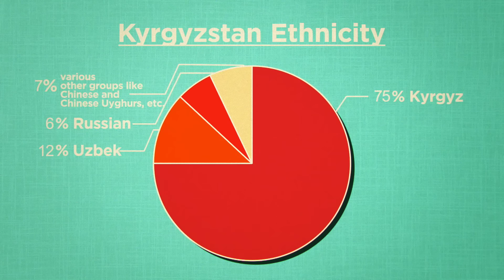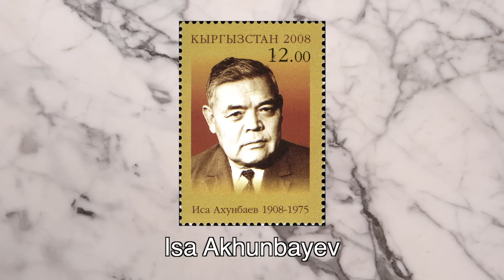Geography Now! Kyrgyzstan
Snow leopards, shoulder jerking, and controversial marriage customs. Welcome to Kazakhstan's "party animal" little brother Kyrgyzstan.

Photo of Kyrgyz herder families courtesy of Justin Black
See more of Justin Black’s photographs from Kyrgyzstan and around the world

Thanks to some wonderful images from our Aussie friends, travel writers Alesha and Jarryd!

1905 N Wilcox ave, # 432